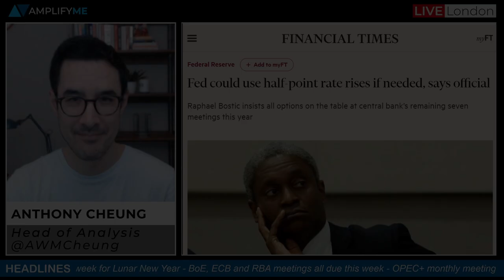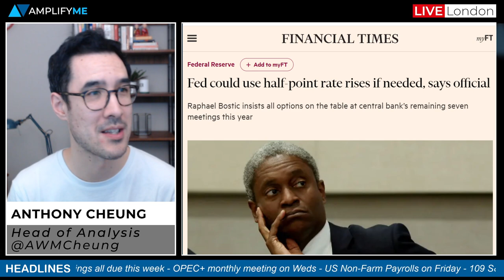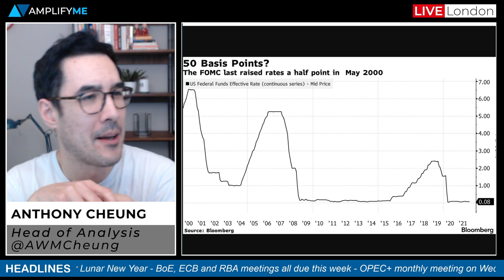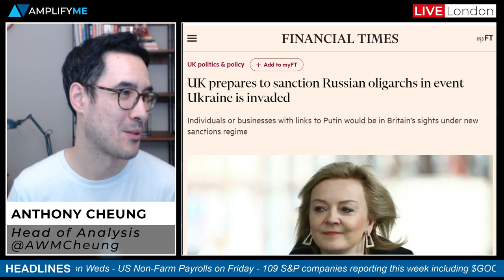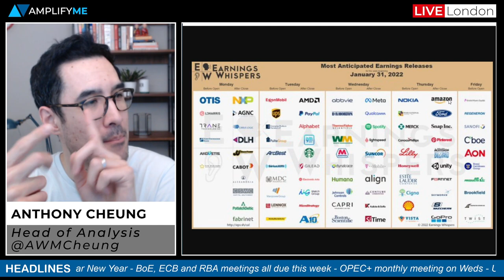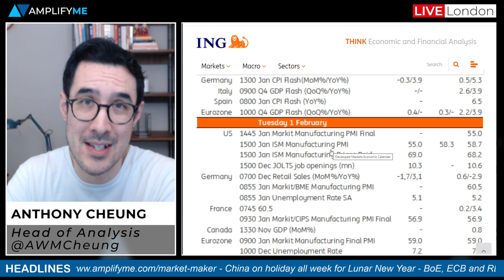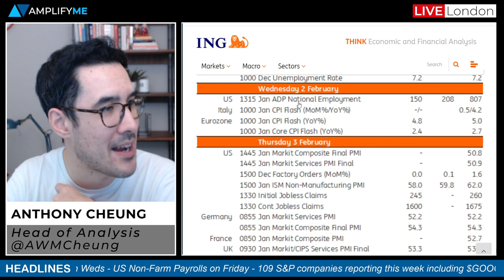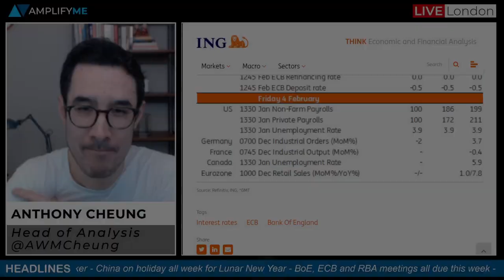This Week In Markets: 31st Jan - 4th Feb 2022 (BoE, ECB, RBA, NFP, US earnings preview)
Get up to speed on all you need to know on what's happening in markets this week.

- Summary of main headlines in play (00:00)
- Bostic says Fed could raise rates by 50bps (1:17)
- Bank of America expect 7 Fed rate hikes in 2022 (3:07)
- Chinese PMI data update (4:16)
- US and UK considering new sanctions on Russia (5:28)
- Italy re-elects Mattarella to end political statement (6:47)
- Alphabet, Meta, Amazon report earnings this week (7:22)
- Chinese markets closed all week for Lunar New Year (8:07)
- EZ GDP and CPI data due this week (8:30)
- RBA set to scrap QE (9:23)
- US ISM PMI data due to ease slightly in January (9:50)
- OPEC expected to continue plans to ease supply curbs in March (10:18)
- Traders expect BoE to raise rates again on Thursday (11:12)
- ECB set to hold policy (12:12)
- US Non-Farm Payrolls preview (13:00)